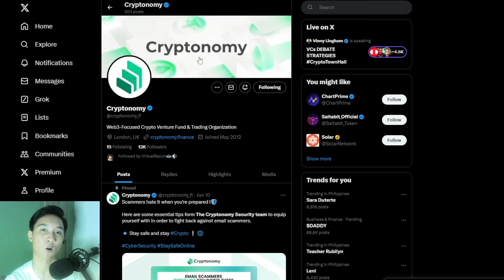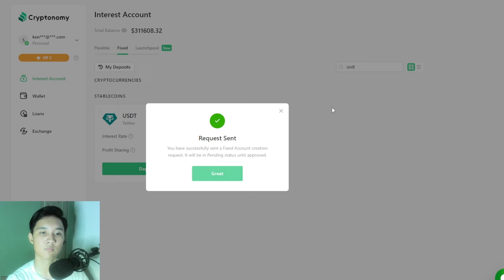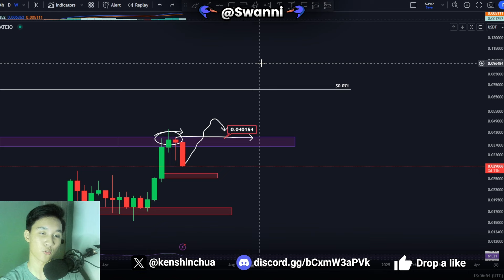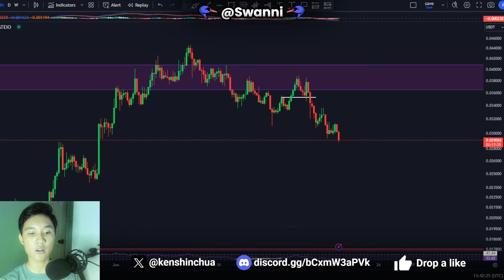Jasmy: New SHOCKING Price Prediction REVEALED. (hurry)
Jasmy: New SHOCKING Price Prediction REVEALED (hurry). I did a Jasmy crypto price prediction and technical analysis which includes price levels to look out for when investing along with how we can make money and profit in this market.

👉 Claim your FREE bonus!

Video Outline
0:00 Price analysis
2:27 Sponsor
4:26 Long term